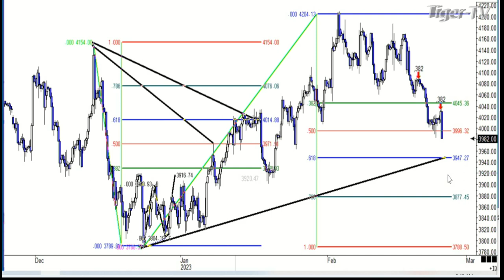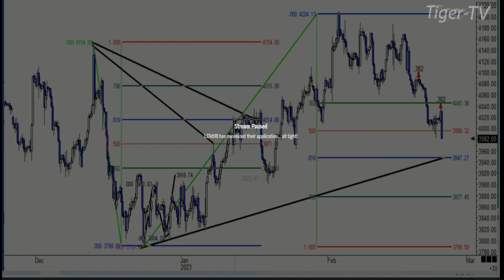February 24th, 1PM ET Market Update on TFNN - 2023